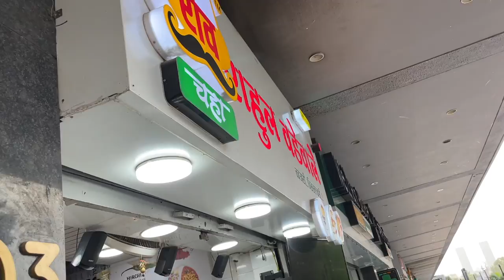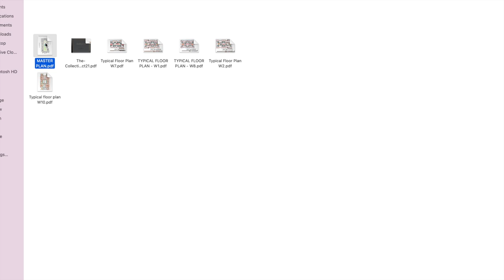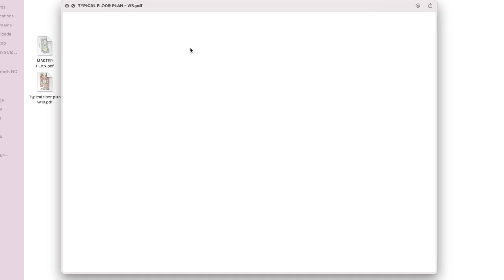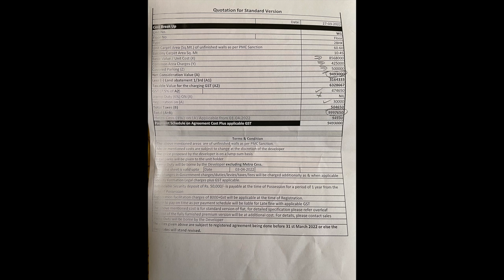The Collection Bramhacorp || 2,3,3.5 & 4 BHK || Kalyani Nagar || Rhk Vlogs Official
Bramha The Collection in New kalyani Nagar, Pune by Bramhacorp Builders is a residential project.The project offers Apartment with perfect combination of contemporary architecture and features to provide comfortable living.The Collection is thoughtfully designed for those who cherish style.It is skillfully crafted to keep the homeowners a step ahead of lifestyle. The Collection, now shaping up at New Kalyani Nagar, Pune will be the new address of fashion moguls.

HIGHLIGHTS :

Total floor and area: 28 floors and 703-1165 sqft
Configuration: 2 and 3 bhk
Price range: 91-1.94 Cr
Total towers:  8
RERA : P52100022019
This project is under PMC

DIMENSION :

Entrance lobby : 4.9 x 10
Living Room: 10.9 x 14.9
Guest bed room : 9.7 x 16.3
Attached washroom: 10 x 4.7
Attached balcony: 10.9 x 4.34
kitchen space : 8.5 x 9.4
Dry balcony : 3.9 x 6.2
Children bedroom: 10.9 x 13.2
Common Washroom: 7.5 x 4.42
Master bedroom : 9.6 x 16.6
Attached wash room : 7.8 x 4.4

Near by locality : Koregaon Park,Viman Nagar,Wadgaonsheri,Kharadi,Chandan nagar,Nagar Road & Kalyani nagar

Payment Slab :
On booking : 10 % payment
On Agreement : 20 % payment
On completion of plinth : 15 %
On completion of 1st slab :25 %
On completion of 2nd slab: 2.5 % till
On completion of 33 rd slab: 2.5 %
On  completion of internal plaster: 5%
On completion of Door fittings : 5 %
On completion of External Plaster : 5%
On Installation of lift : 5%
On Flat hand over : 5%

AMENITIES :

Swimming pool
Solar water heating system
multi purpose court
Security with CCTV camera
Party Lawn with Amphitheater
Landscape garden
Jogging Track

Vlogging Kit
DJI OSMO Action Camera